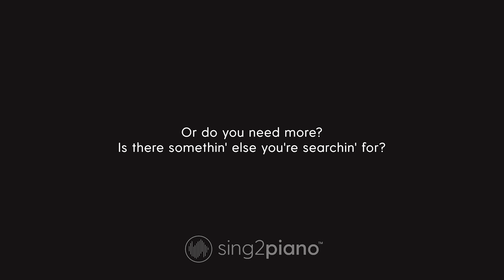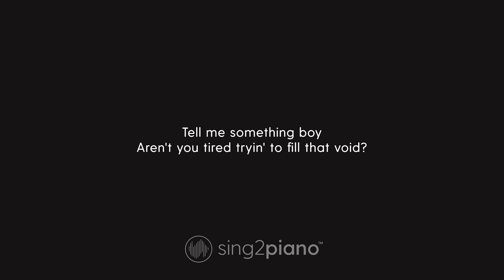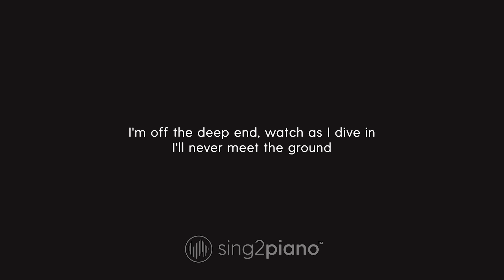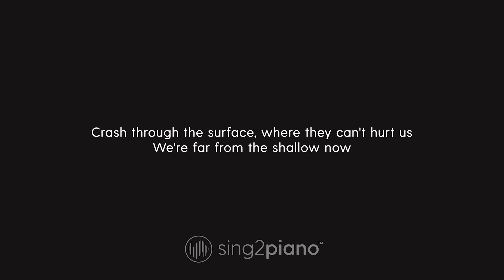Shallow - Lady Gaga, Bradley Cooper | A Star Is Born (Lower Key) Piano Karaoke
1. @Sing2Piano on YT | Mention @Sing2Music on Socials

1. Vote via our community page polls every New Music Friday
2. Write it in the Comments 💬 (we read them all)
3. Directly via:

00:00 Shallow Piano
00:03 Shallow Instrumental
03:53 Sing2Piano For You, Up Next

𝗟𝘆𝗿𝗶𝗰𝘀
Originally Performed by Lady Gaga & Bradley Cooper

In the sha-ha-sha-la-low
In the sha-sha-la-la-low

Oh o-o-oh oh
Oh o-o-o-oh o-oh
Oh o-o-o-o-ooh